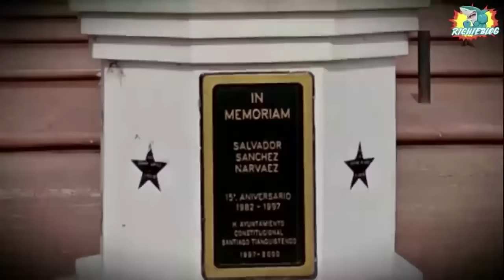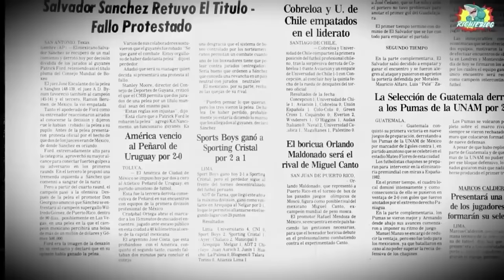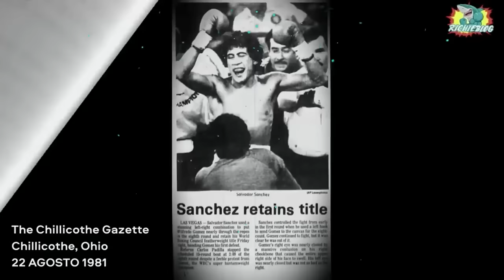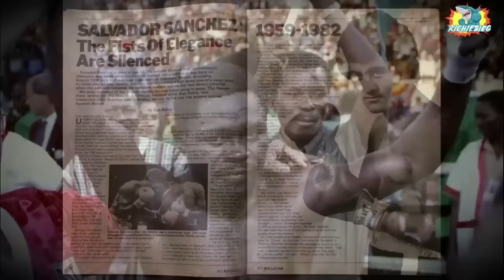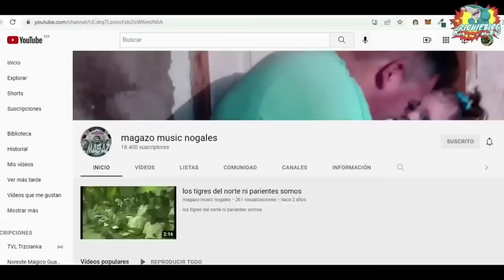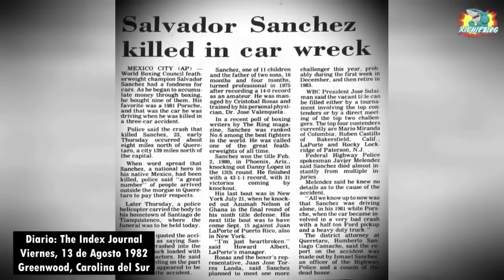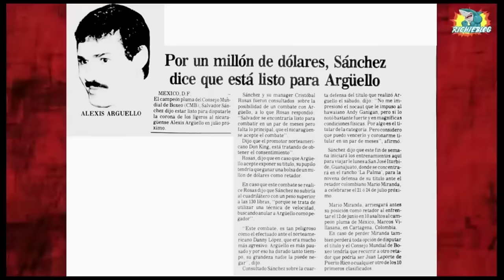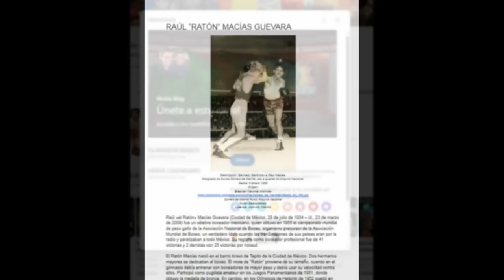SALVADOR SANCHEZ EL MEJOR BOXEADOR MEXICANO DE TODOS LOS TIEMPOS (DOCUMENTAL)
😨 ¿DE QUE MURIO SALVADOR SANCHEZ? ¿CUÁNDO Y COMO? CUALES FUERON SUS MEJORES PELEAS, ANECDOTAS Y LAS MEJORES PELEAS DEL MEJOR BOXEADOR MEXICANO DE TODOS LOS TIEMPOS.